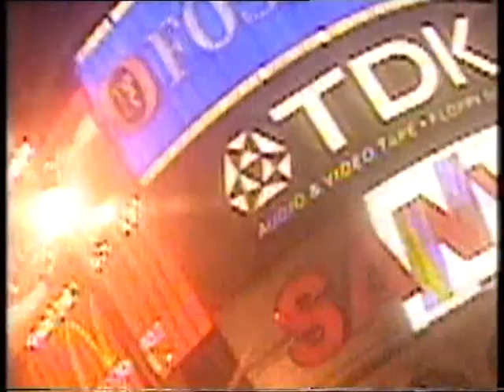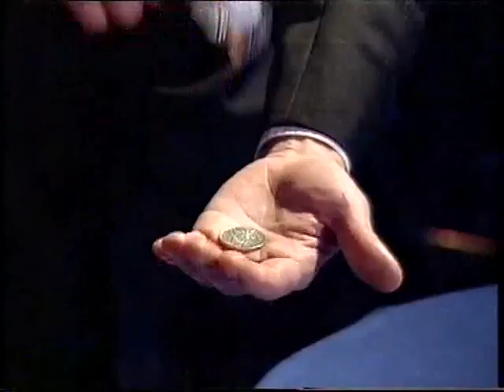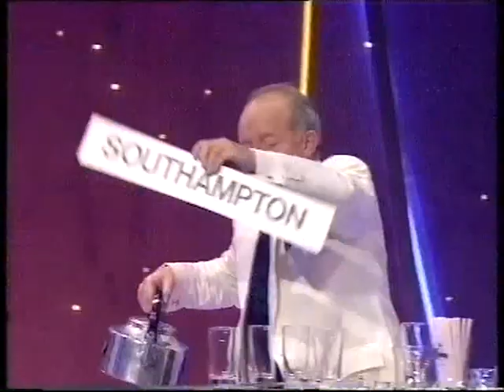Paul Daniels 'Secrets' 29th December 1994 BBC 1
VHS recording of Paul Daniel's 'Secrets', which I believe was aired on 29th Dec 1994, with continuity at start and end.

(PLEASE NOTE - All content on my channel is from my personal VHS collection and not taken from anyone else collection or channel. Any content used from someone else will be stated and with their permission to use)